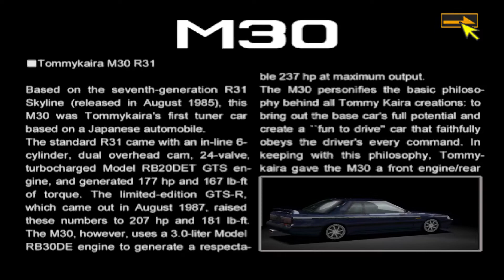Gran Turismo 2 #19 - Neonnerd - Deutsch- Playstation 1 - Retro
Gran Turismo 2 - Playstation 1 - Retro Klassiker

- Wenn ihr mich in meiner Selbstständigkeit unterstützen wollt, könnt ihr mir hier ein kleines Trinkgeld zukommen lassen (Auch gerne Monatlich):

-Ihr sucht Merch? Ich hab was ihr wollt! Tassen, Shirts, Hoodie, Caps, Brotdosen, Jacken uvm. sogar Komplett anpassbar mit euren Texten und Designs!: